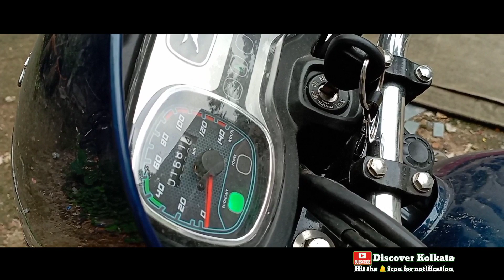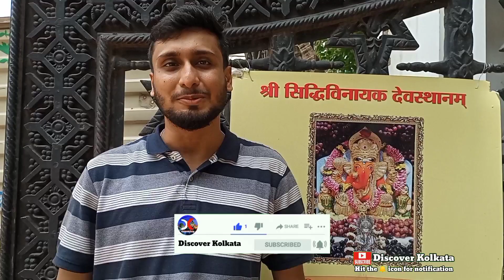Siddhivinayak temple kolkata|One day tour near kolkata|Mandir Darshan 2022 India | গণেশ চতুর্থী 2022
Hello Friends,
Today we are going to explore Siddhivinayak temple but not in Mumbai, it is also situated in Kolkata. So, we discussed here how easily you reach this temple with your friends & relatives & also history of this beautiful temple.